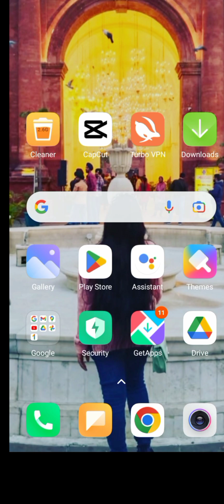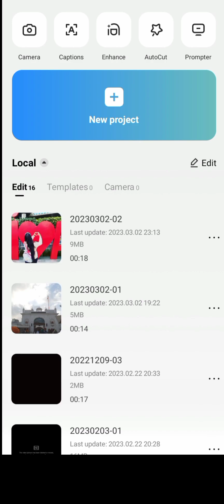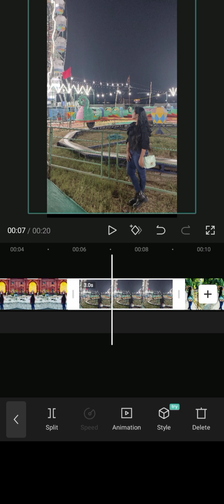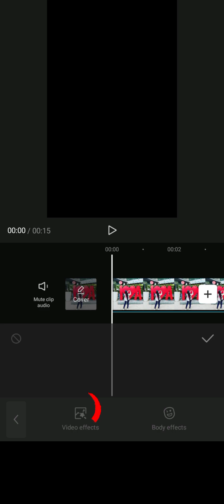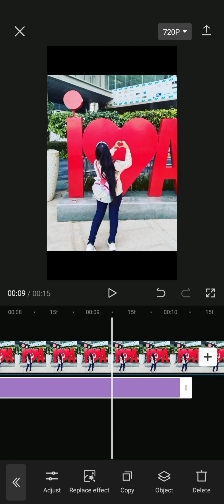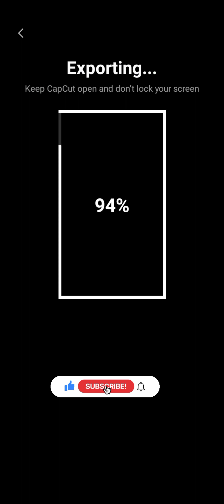Instagram Trending Guitar Tune Reels Editing | New Reels Editing | CapCut Video Editing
New Reels Editing chhamak chhamak teri pau ju song reels editing

chhamak chhamak song reels editing

chhamak chhamak instagram reels editing chhamak chhamak song reels

chhamak chhamak instagram reels chhamak chhamak guitar cover instagram reels

trending chamak chamak video editing trending chamak chamak reels editing chamak chamak viral reels editing chamak chamak trending reels editing chamak chamak guitar cover

chhamak chhamak guitar cover song chhamak chhamak

chhamak chhamak guitar cover reels editing chamak chamak guitar cover reels editing

chamak chamak guitar cover reels editing tutorial

santosh sunar original audio reels editing

santosh sunar song reels editing chammak chammak song reels editing

chammak chammak song reels chamak chamak trending reels

new reels editing

chhamak chhamak guitar cover
Description

how to capcut video editing

new guitar trending reels editing guitar viral reels editing

instagram reels kaise banaye effect

instagram viral reels video trending reels video editing

instagram instagram viral guitar music reels editing

CapCut kaise download karen CapCut video editing tutorial

instagram trending photo editing instagram viral reels capcut

instagram trending video capcut new effect video editing

trending reels editing instagram trending reels editing

instagram new trending reels editing new trending reels video editing

insta tronding rools oditinginsta trending reels editing new trend reels instagram vn app se editing kaise kare

Video is for educational purpose only.Copyright Disclaimer Under Section 107 of the Copyright Act 1976, allowance is made for "fair use" for purposes such as criticism, comment, news reporting, teaching, scholarship, and research.